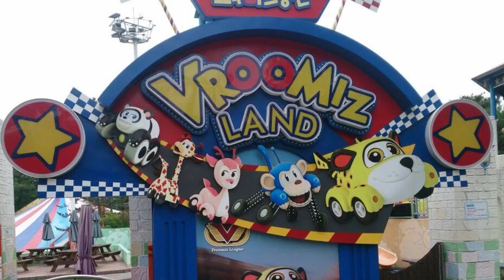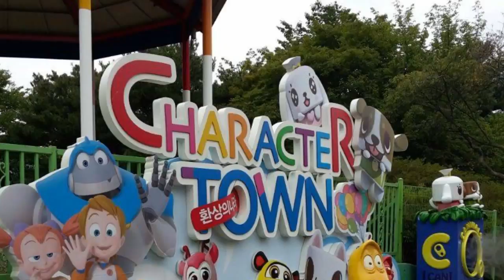JSTARC visits Seoul land, Korea's first theme park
Jalnawala’s Sports Training and Research Center (JSTARC) is an organization that has become synonymous with major activities in martial art in India today. Better known for its innovative programs in Taekwondo & Hapkido, JSTARC was formed with an intention of promoting various fitness & sports related programs.

Along with our well-trained, well-informed and dedicated instructors, experts, trainers & advisors, our main activities involve:

Regular classes & certificate courses in Taekwondo & Hapkido
Training in schools

Special programs in self defense for security staff, women organization, armed forces etc

Belt Exams

Competitions & Championships (Inter-Club, District, State, National level)

Camps & subject specific seminars

JSTARC organises Koreafest every year.Tagged as the ultimate Training Experience, Koreafest has conducted many successful training & or competition oriented tours to Korea. Koreafest gives you the triple benefit of training under masters, participate or witness international competitions & Demos & know the Korean Culture. It truly provides a 360 degree experience of Taekwondo in its country of origin. These infotainment tours have gained immense popularity & JSTARC has conducted 2 months tours to the Triple Bonanza Tour that took students to participate in 3 major Taekwondo Championships in 2010. It is well managed & its growing popularity is the proof of it.